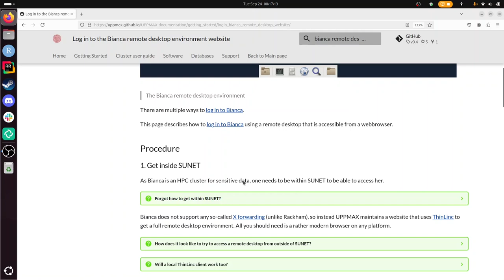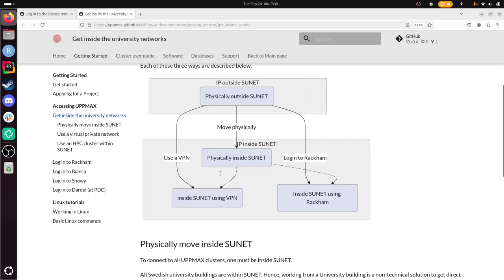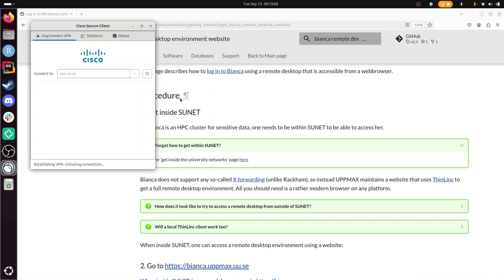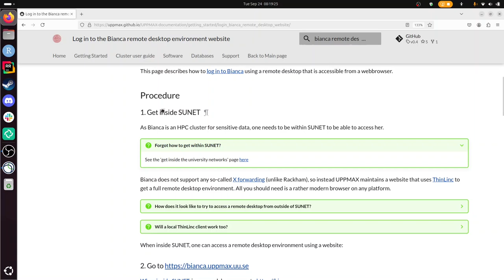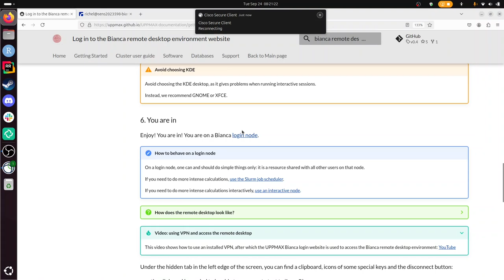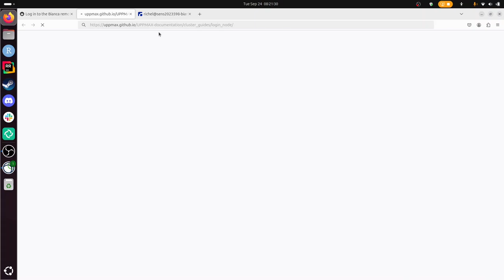Log in to the Bianca remote desktop environment website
This video shows how to log in to the Bianca remote desktop environment via a website.